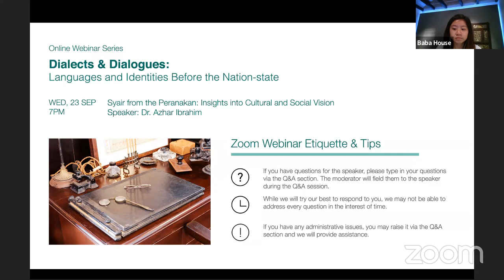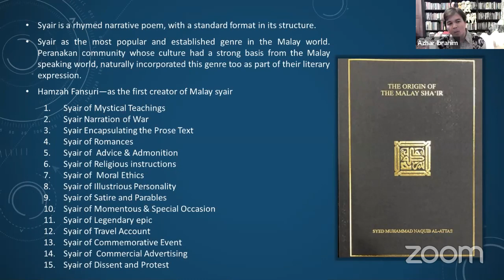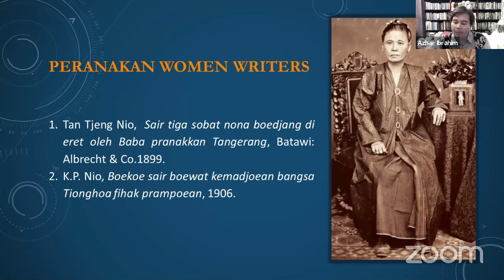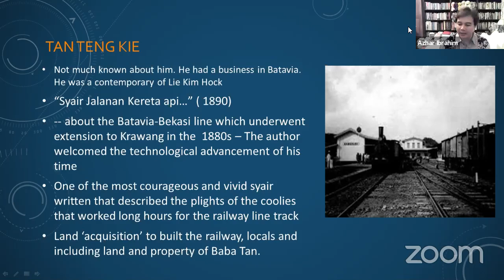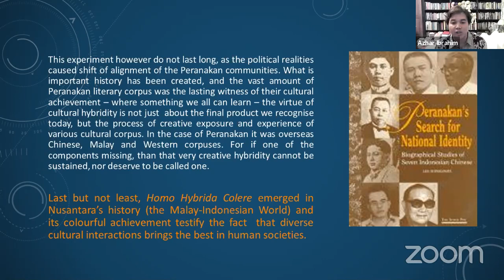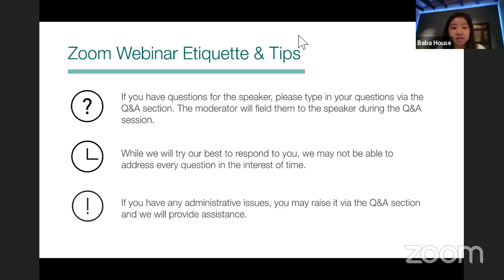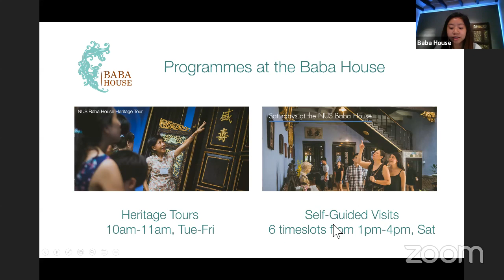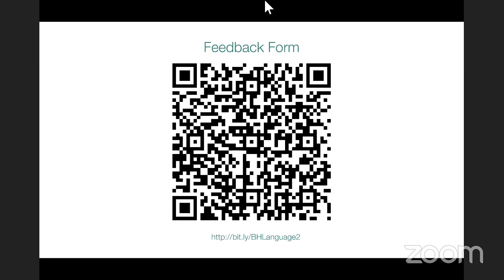Syair From The Peranakan: Insights into Cultural and Social Vision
2: Syair from the Peranakan: Insights into Cultural and Social Vision

This lecture will highlight the varieties of syair produced by several Chinese Peranakan writers in the Nusantara. Syair as a rhymed narrative was a popular literary medium in the nineteenth century right until the end of the Second World War. While Peranakan pantuns have received abundant attention, this is not the case for syair, although as a literary document it could provide insights into the intellectual and cultural ideas amongst Peranakan intelligentsias.

Azhar Ibrahim, PhD is a Lecturer at the Department of Malay Studies, National University of Singapore (NUS). He teaches Malay-Indonesian literature and ideologies of development at the Department. His research interest includes sociology of religion, sociology of literature and critical literacy, and the Malay-Indonesian intellectual development. Amongst his published books are: Historical Imagination and Cultural Responses to Colonialism and Nationalism: A Critical Malay(sian) Perspective (2017), Menyanggah Belenggu Kerancuan Fikiran Masakini (2016), Contemporary Islamic Discourse in the Malay-Indonesia World: Critical Perspectives. (2014), Narrating Presence: Awakening from Cultural Amnesia. (2014).